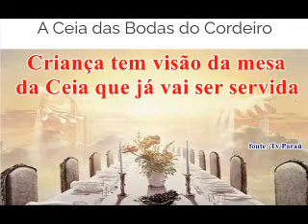Garoto vê a mesa da Ceia já posta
O Senhor está mostrando até as crianças
que a Ceia já vai ser servida
ACORDE JESUS ESTÁ VOLTANDO